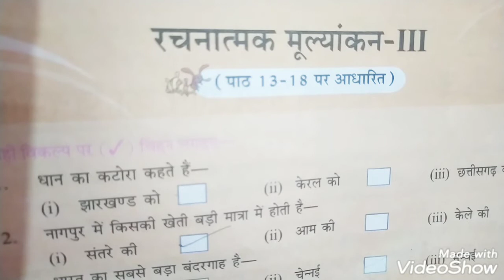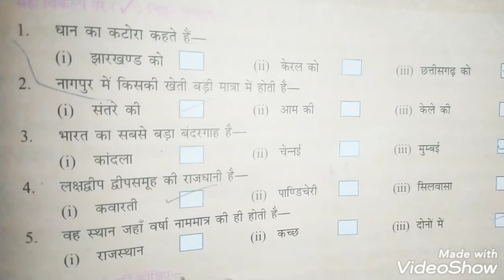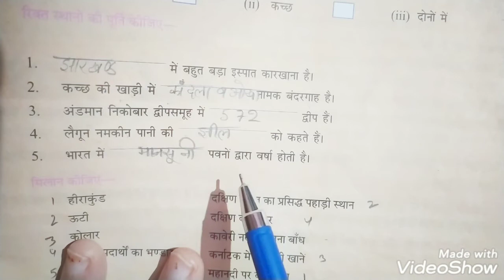Social Science || रचनात्मक मूल्यांकन 3 || Class 5